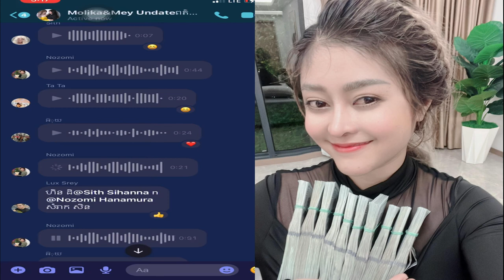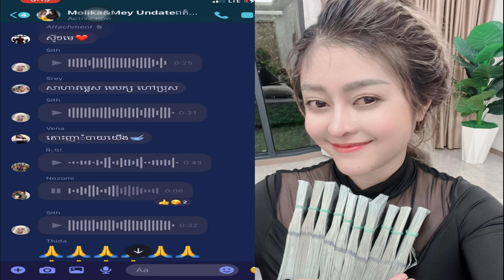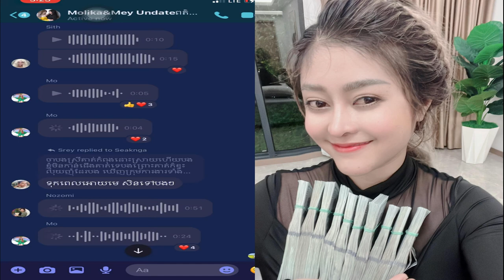Molika And Tong Tin Group Part1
-ប្រភព៖Kim SophaRy

-មើលវីឌីអូផ្សេងទៀត.

សូមអរគុណ